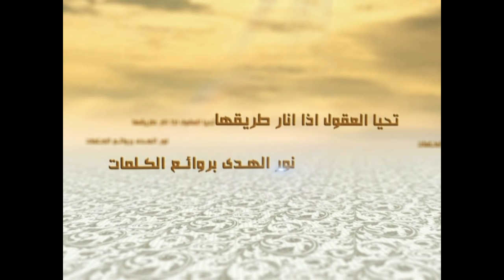5 - الكلمات (التعايش) - مراعاة الأخلاق في الحوار - السيد جعفر الحسيني الشيرازي